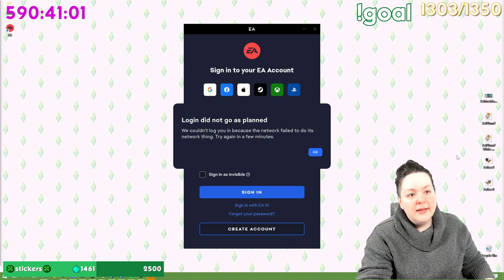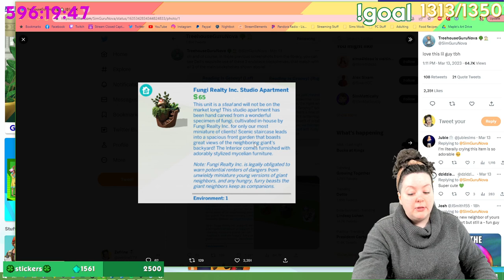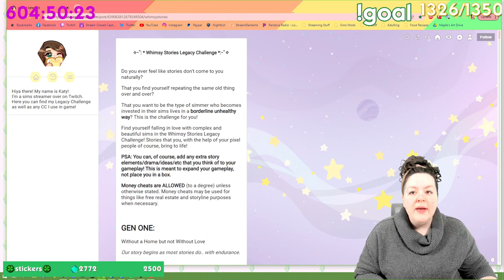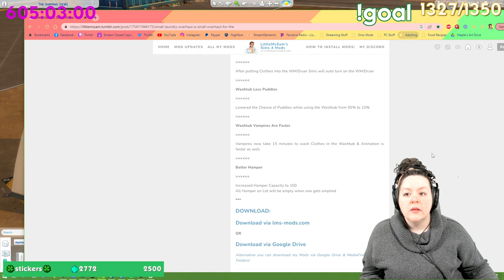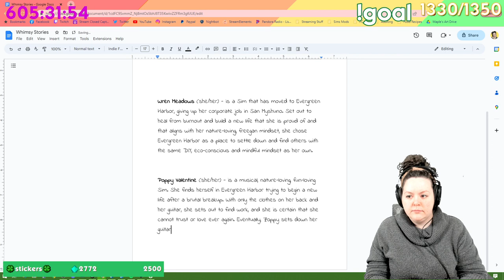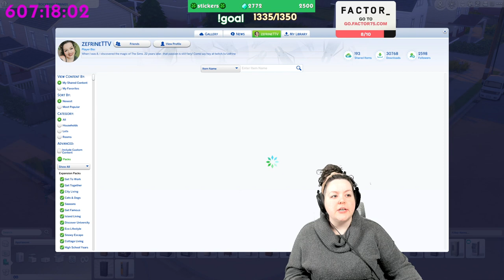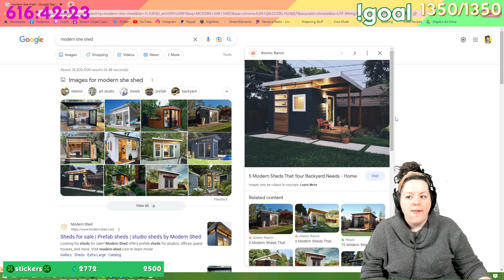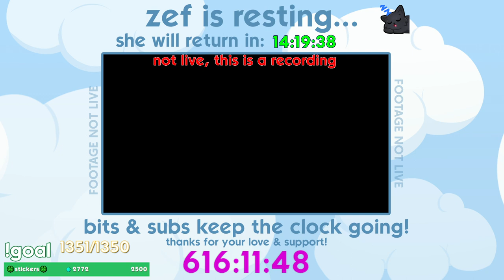A new place to live 🏠 Whimsy Stories Ep. 2: The Sims 4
Follow Zef EVERYWHERE!
♡ Sims Gallery: zefrineTTV

TWITCH SCHEDULE:
♡ Monday through Thursday at 5 PM CST/10 PM GMT
♡ Friday & Saturday: OFF
♡ Sunday at Noon CST/5 PM GMT